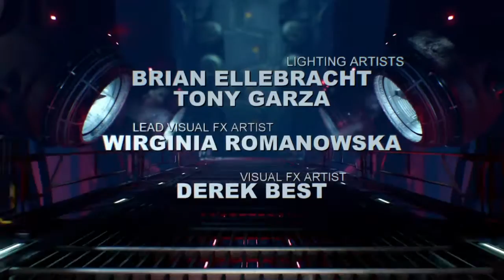DOOM Spider Mastermind Fight and the Badass Credits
DOOM